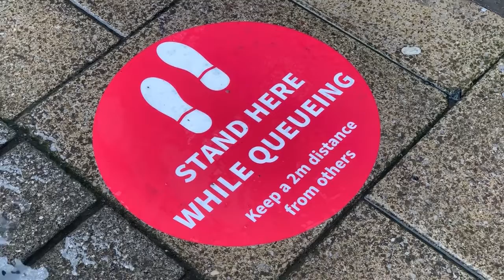March Lockdown Vs. Current Lockdowns.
We ask you how the current local lockdowns compare to March... what are your thoughts?